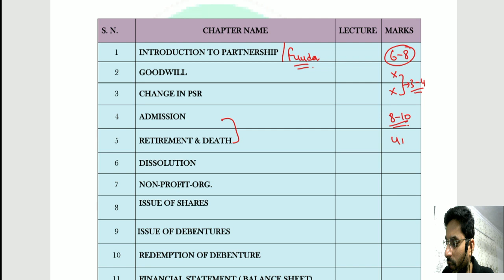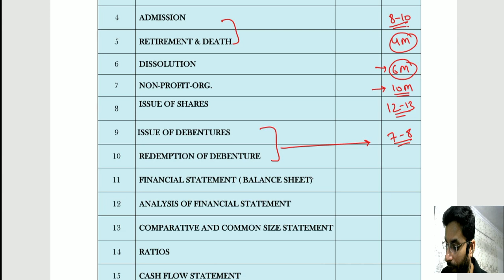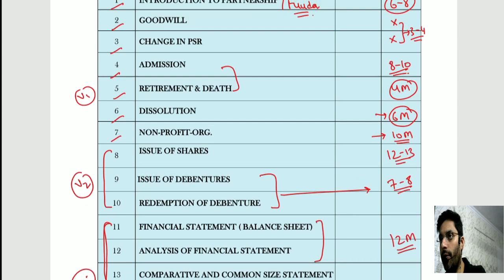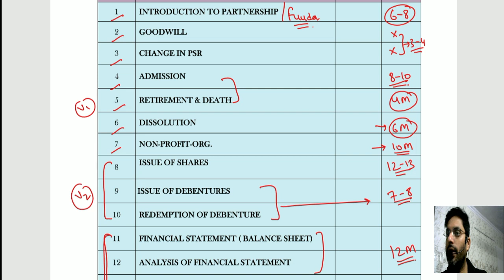GOOD NEWS FOR CLASS 12TH STUDENTS| ONLINE CLASSES| ACCOUNTS